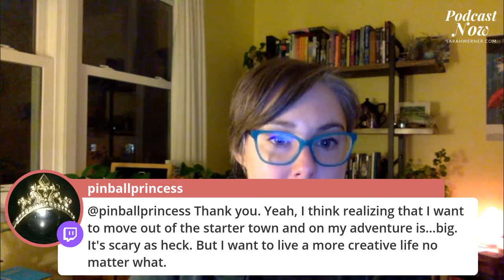Create-Along for January 15, 2021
Join Sarah Rhea Werner, host of the Write Now podcast, for a create-along livestream featuring a chat about writing, an hour(-ish)-long create-along session, and more! Maybe bring some snacks.